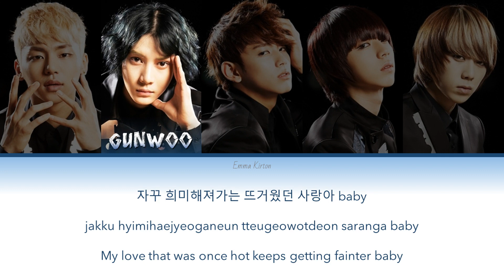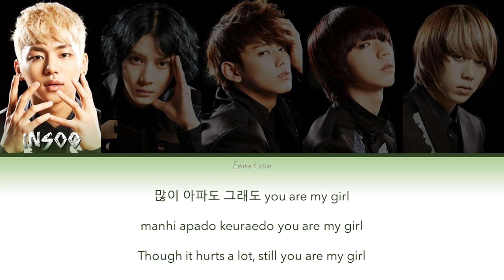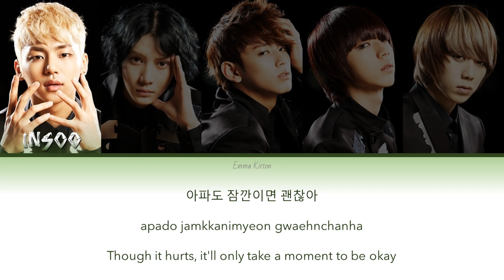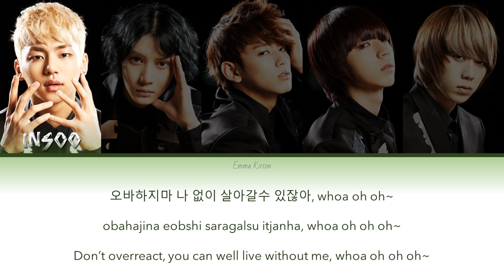MYNAME (마이네임) Hello & Goodbye - Han/Rom/Eng Lyrics (가사)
My favorite MYNAME song. Enjoy!